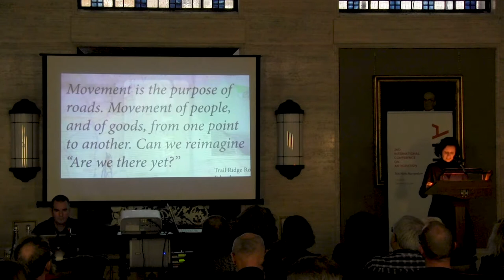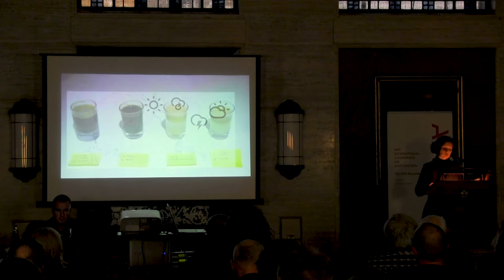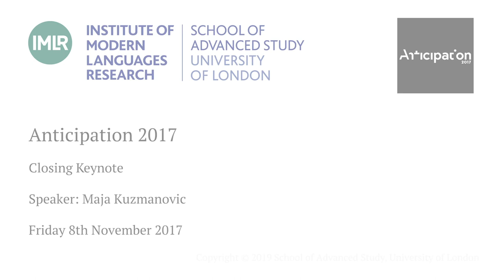Anticipation Conference 2017: Maja Kuzmanovic